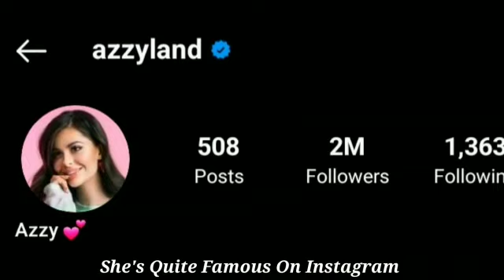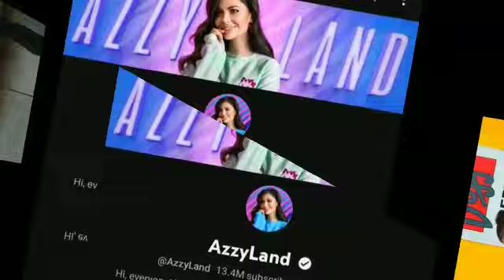Azzyland Biography 2023||Age|Height|Weight|Hobbies|Net worth Relationship and much more.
Azzyland Biography 2023||Age, Relationship, Height, Weight, Hobbies,Net worth and much more.

 Azzyland aka Azra ‘Azzy’ Bajrami is a Canadian youtuber and social media personality.
 Azzyland rose to fame after uploading interesting videos on the platform YouTube. Apart from YouTube, she also works on the platforms TikTok, Twitch, and Instagram.